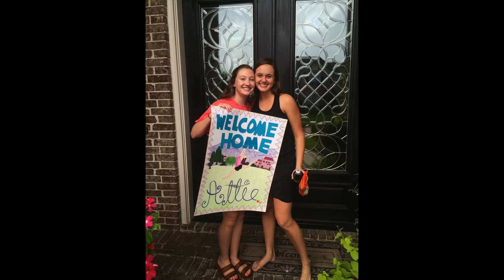Allie's 18th Birthday